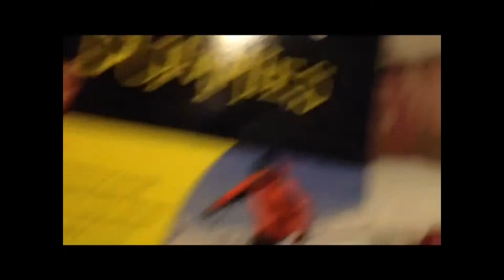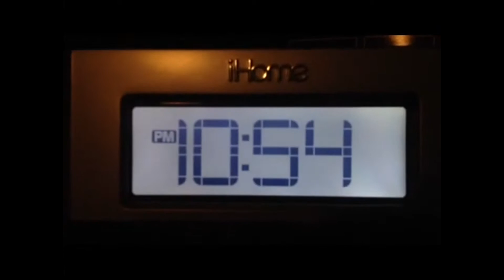SUMMER IS COMING